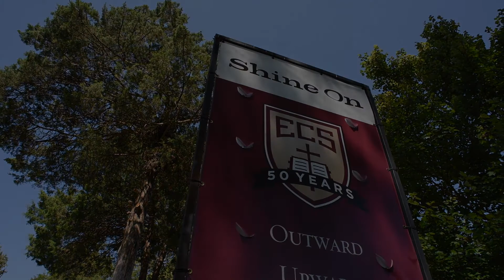Shine On STUDENTS